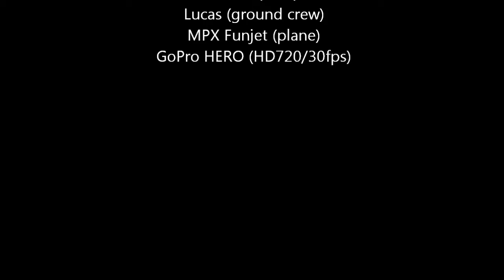FunJet Fun with music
FunJet in Winter
high, low and fast